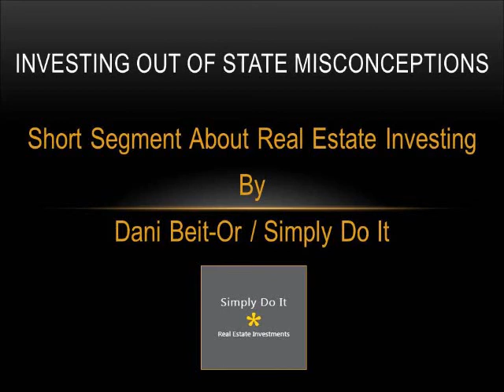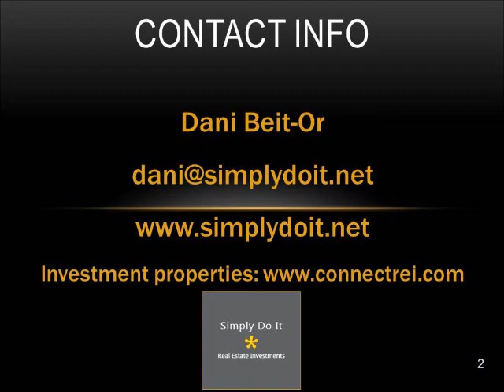Misconceptions about Investing Out Of State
Investing in your 'backyard" can be great. But what if you live in an area that the numbers do not work?
Going to other areas and investing there, even 1000 of miles away can be and have been done.

Produced and created for your benefit and enrichment by Dani Beit-Or / SimplyDoIt